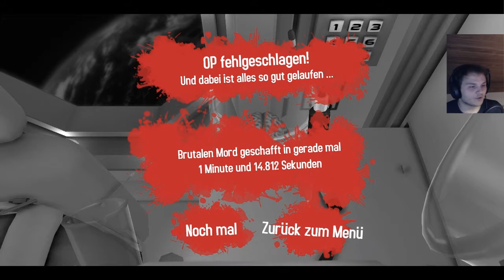Surgeon Simulator 2013 - Ragemodus aktiviert! - Part 12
Ich bin echt froh, dass ich diese miesen Aufgaben bzw. Operationen hinter mir habe, denn die sind echt schwer, wenn dir alles um die Ohren schwebt... Das raubt einem echt den letzten Nerv, aber dennoch haben wir uns diese Folge hervorragend geschlagen! :)
Surgeon Simulator 2013 - Let's Play 2013 / Revo-Gaming